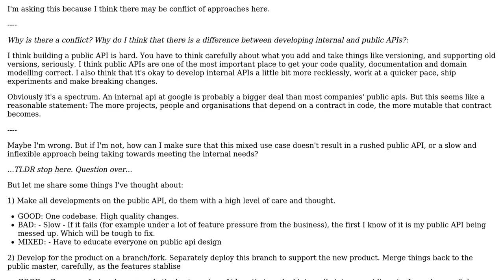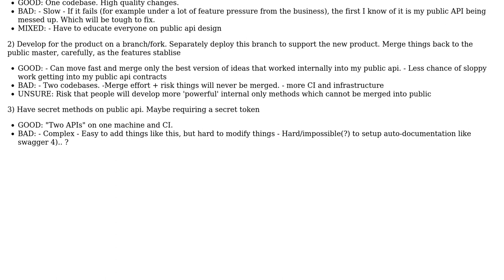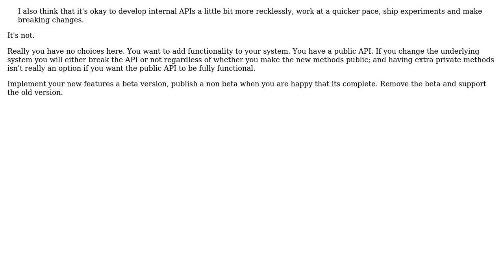How do I effectively build a Product on my on my public API? (2 Solutions!!)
How do I effectively build a Product on my on my public API?

With thanks & praise to God, and with thanks to the many people who have made this project possible! | Content (except music & images) licensed under CC BY-SA | Music | Images & others | With thanks to user Nathan Cooper user Ewan user candied_orange and the Stack Exchange Network Trademarks are property of their respective owners. You are responsible for your own actions.